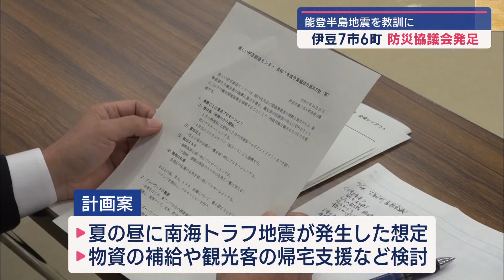地震被害などに備える広域の防災協議会が発足 静岡・伊豆半島の７市６町